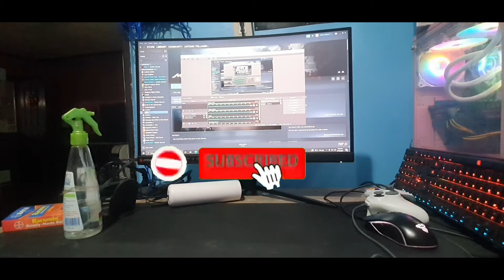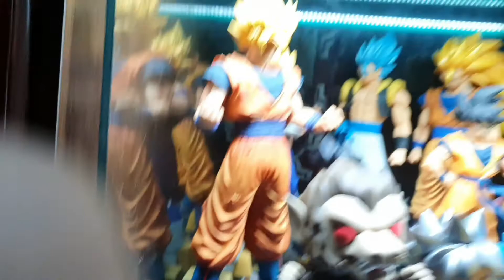SMSP VEGETA MANGA DIMENSION UNBOXING